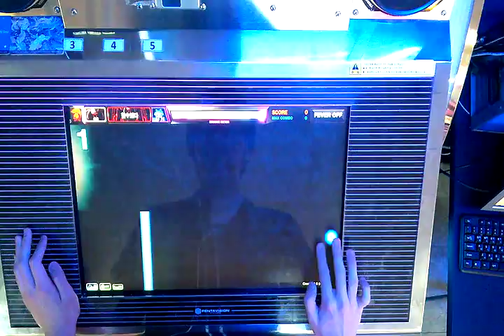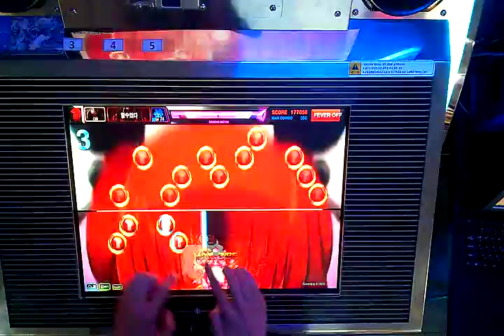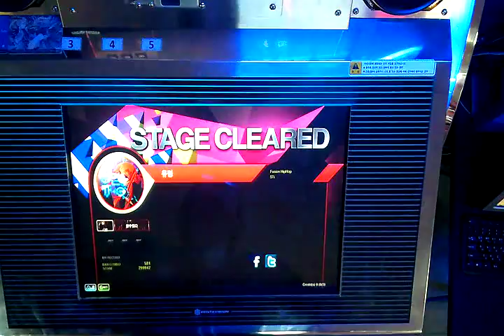[DJMAX Technika 3] 유령 MX Perfect play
Player : 흑건(HEUKGUN)

Ghost MX